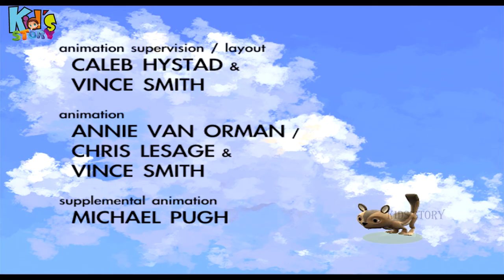Raven Tales CGI 3d Animated Cartoon For Children's in English || National Geographic Presents